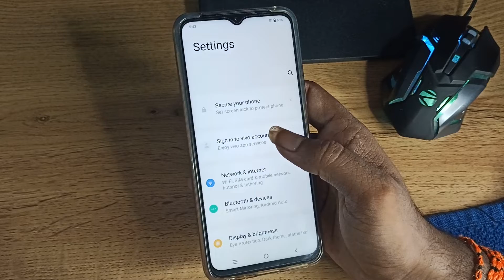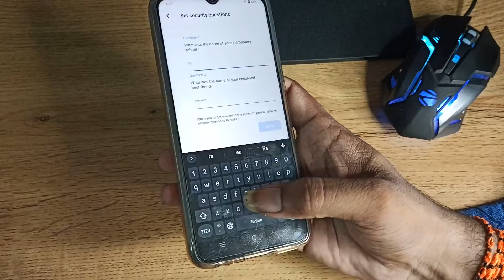how to set app password in Vivo y21